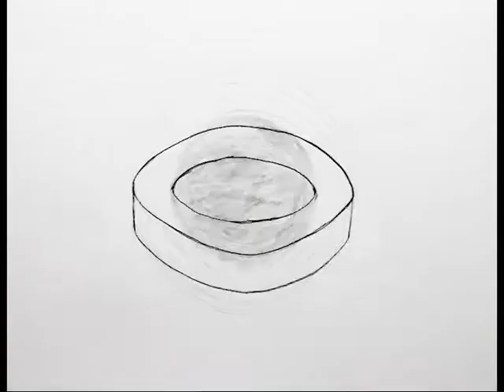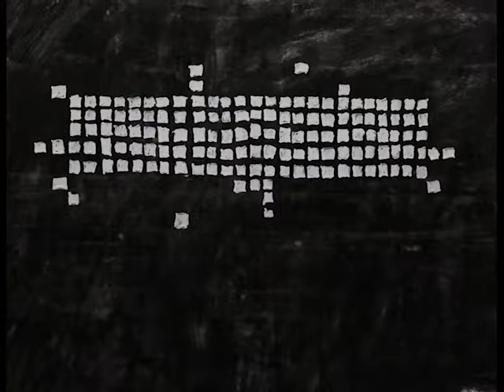Unbuilt_Colosseum Extension_Superstudio_1969_100%